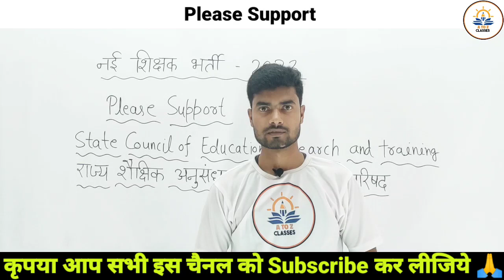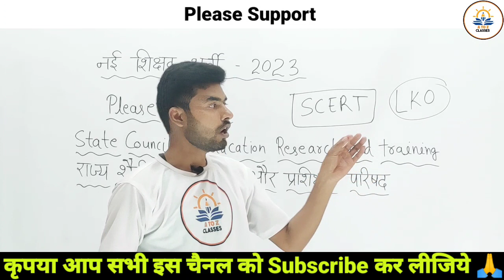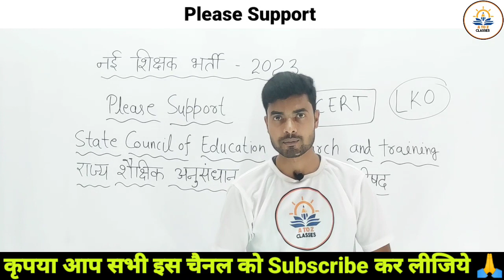उ. प्र. नई शिक्षक भर्ती - 2023 || UP New Teacher Vacancy - 2023 || By - Anoop Sir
Nai sikshak bharti ke liye dharana
2023 sikshak bharti update
Teacher Vacancy update 2023
sikshak bharti dharana lko
Sikshak bharti dharana Lucknow me
Lucknow teacher dharana
Lucknow teacher Vacancy dharana pradarshan 2023
atoz, a to z classes